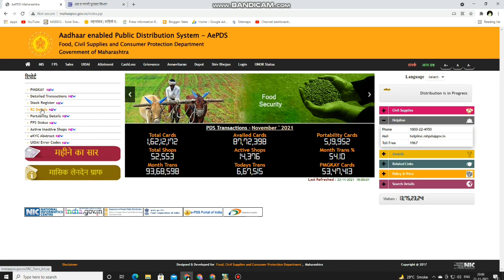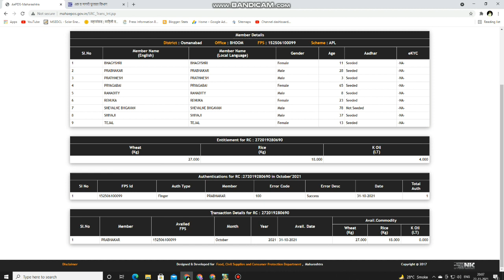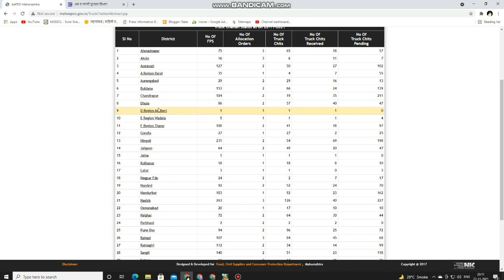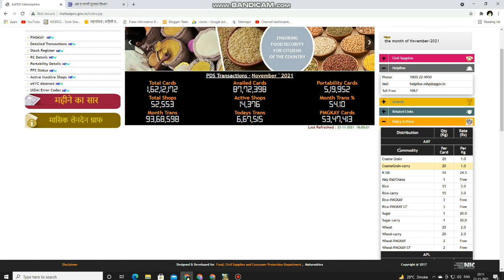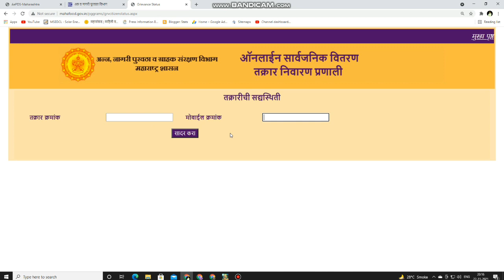तुमच्या राशन कार्ड वर किती धान्य मिळत, तक्रार करायची आहे, मग नक्की पहा | mahaepos maharashtra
तुमच्या राशन कार्ड वर किती धान्य मिळत, किती मिळायला हवं,
दुकांनदाराबद्दल तक्रार आहे मग नक्की पहा